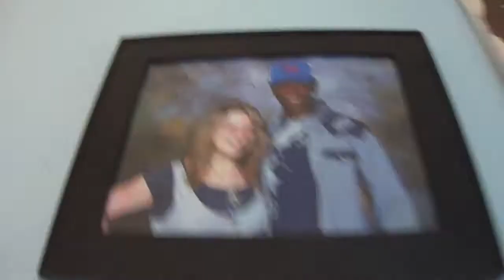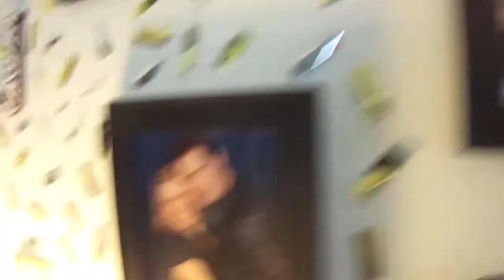BREAKING DAWN MOVIE REVIEW!!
This is my thoughts on Breaking Dawn part 1 :)